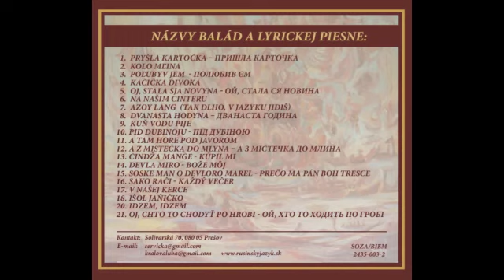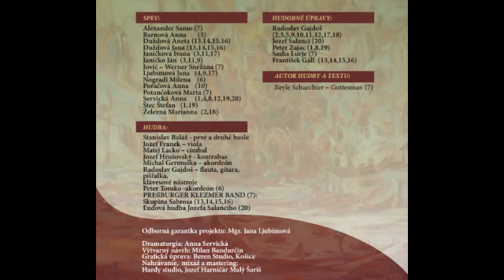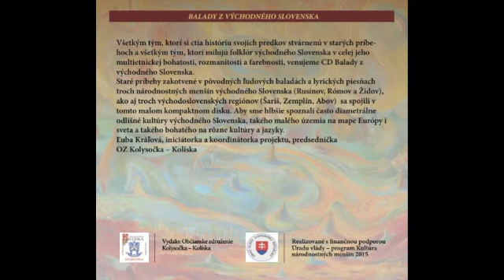Ukážky z CD BALADY Z VÝCHODNÉHO SLOVENSKA (2016)